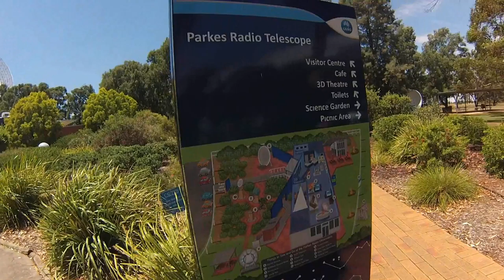2016 17 Arrow & Arafura Australian Championships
The Arrow and Arafura Australian titles, joined by the Cobra and Yvonne classes, held in Warrnambool, Victoria.